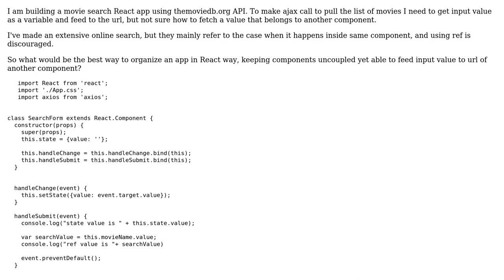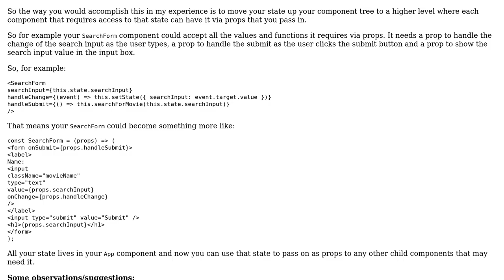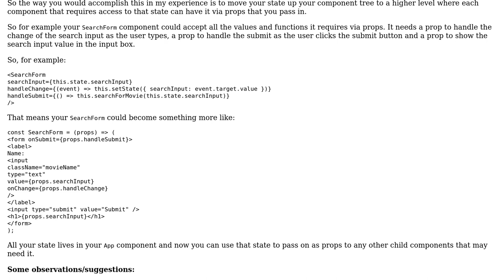Code Review: React app for movie search, making AJAX call with input value from another component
With thanks & praise to God, and with thanks to the many people who have made this project possible! | Content (except music & images) licensed under CC BY-SA | Music | Images & others | With thanks to user Rory user amma user 200_success and the Stack Exchange Network Trademarks are property of their respective owners. You are responsible for your own actions.